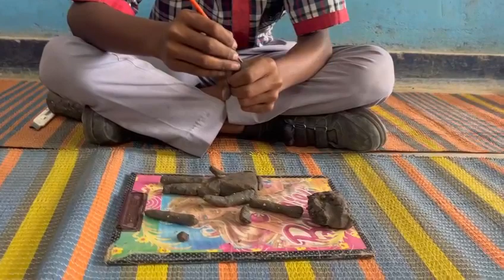Visual arts 3 dimensional